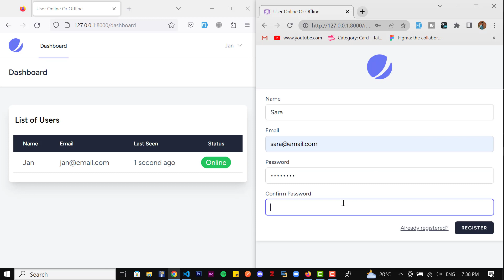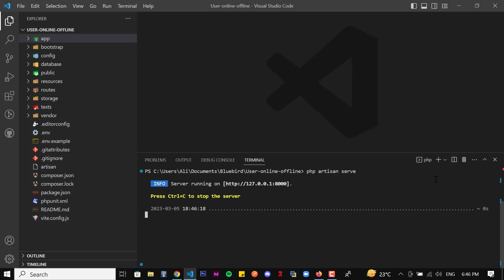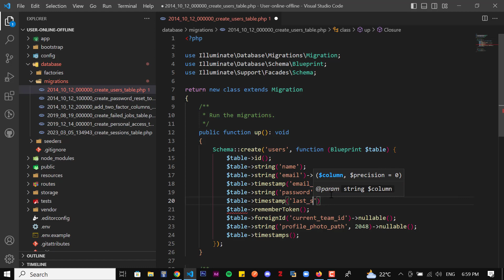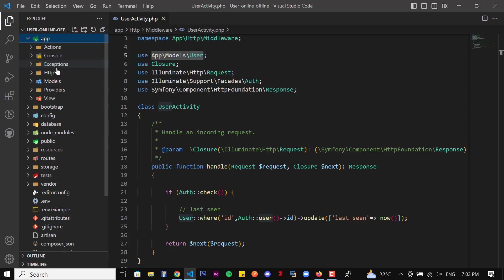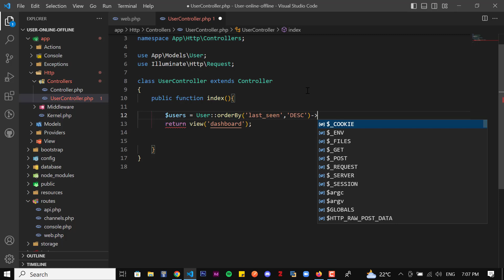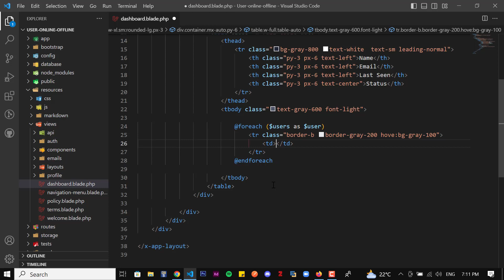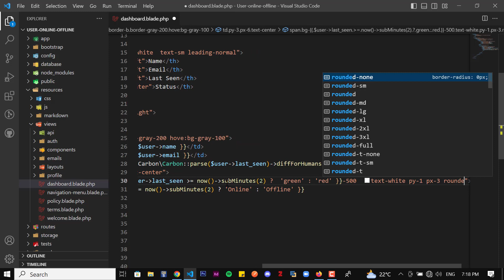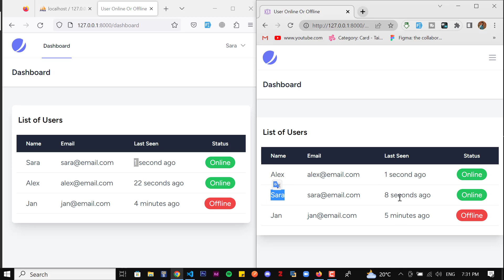User Online Or Offline Status In Laravel 10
In this Laravel tutorial, we'll show you how to display a list of users in Blade with online/offline status using Tailwind CSS. We'll start by creating a new last_seen column in the users table to track the user's last activity time, which checks if a user is online or offline.

Contents of this video:
00:00 - Demo
02:16 - Install laravel Jetstream
02:37- Install Jetstream Livewire
03:08 - Install npm
03:28 - Add New Column In User Table
03:49 - Setup Database
04:20 - Laravel Jetstream (Registration and Login)
04:47 - Create User Activity Middleware
05:59 - Create User Controller
07:30 - Show List of Users in Blade file
07:45 - User Online Or Offline On The Page